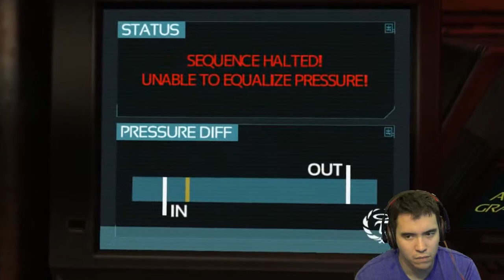So Many Feels!/ SOMA part 9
The story line in this game is so deep. I hold in the tears as I go through some hard choices.

Game by:
Frictional Games

The song at the end of my video!

-SuperHooper
\m/ -_- \m/